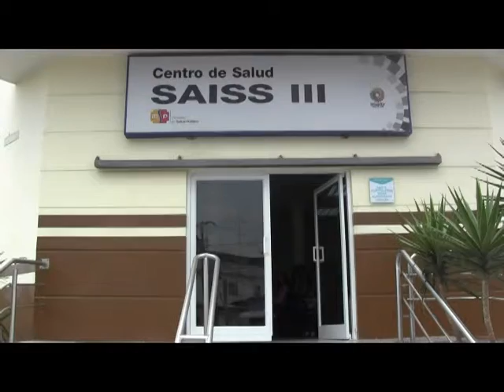Administradora del SAISS III